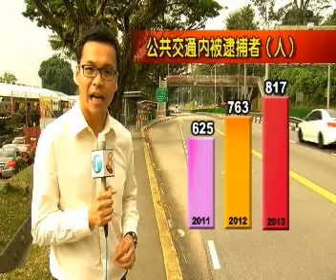公共交通更多罪案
在公共交通上被逮捕的罪犯越来越多，而非礼、脚踏车窃案及一般窃案是公共交通系统过去三年最常见的罪案。
记者吴俍祥报道。